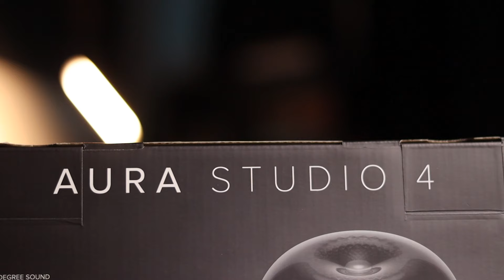Harman/Kardon حاسة السمع تشعر بالسعادة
المراجعة التفصيلية لأفخم سبيكر بلوتوث في العراق
Harman Kardon Aura Studio 4

عنوان متجر ميكي👇
بغداد الكرادة خارج
رابط المتجر على الانستغرام 👇